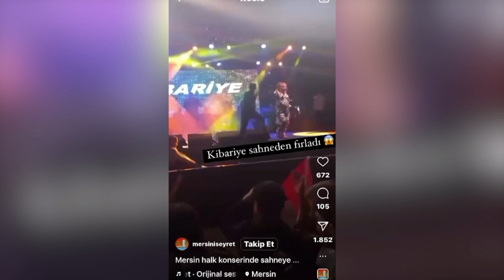Robert De Niro 7. Kez Baba Oldu | Bize Geçti Mi?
Yağmur Çevik ve Jess Molho'nun sunumuyla gündemin takipçisi olacağımız, magazine doyacağımız gündemlerle hafta içi her gün sizlerleyiz!